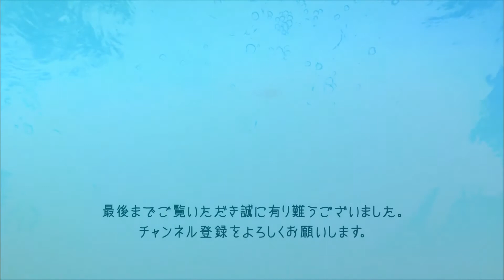【水中映像 】松島 長崎県 西海市【癒し】【BGV】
「West End」です。

この名前には
日本の西の果て＝長崎という意味が
込められています。

これまで、釣りをしながら
ずっと気になっていた水中の様子。

どんな魚が居るんだろう？
水中ではどんな風に見えるんだろう？

興味本位で始めた水中撮影ですが、
見て頂く方の癒やしになれば幸いです。

癒しが欲しい方
水族館へ行けない方
釣りへ行けない方
 アクアリウムに興味がある方
BGVにしたい方
作業のお供やリラックスしたい時
にいかがでしょうか。
日頃の心身の疲れを
少しでも軽減する手助けができれば
嬉しいです。